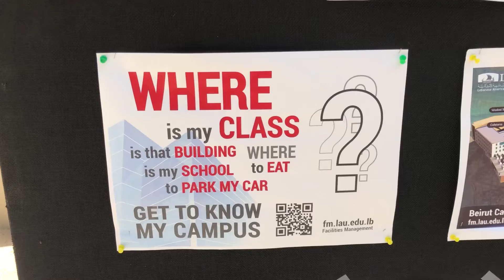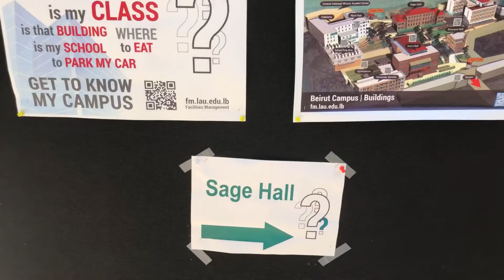الجامعات تفتح ابوابها في لبنان / lau/buc/Aub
شكرا لكم
Hussein Saifi Tv الجامعات تفتح ابوابها في لبنان